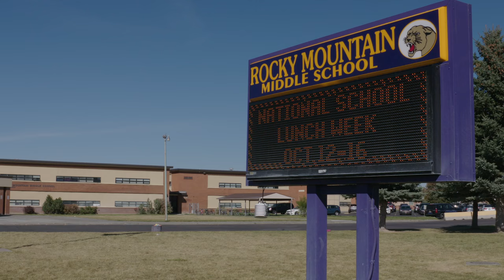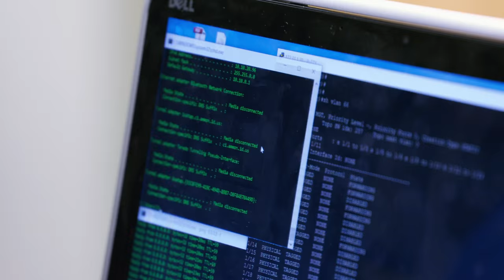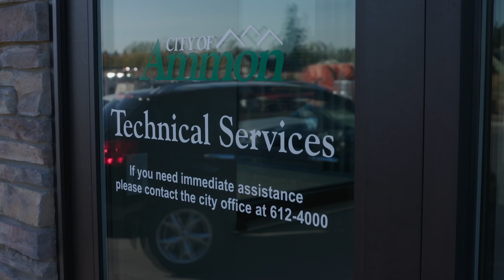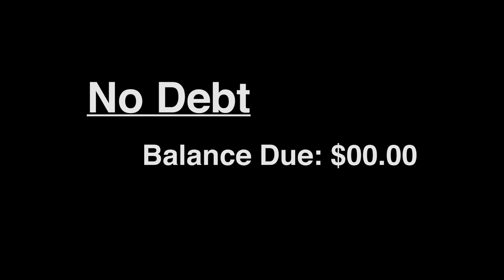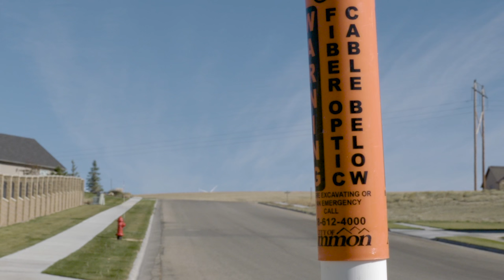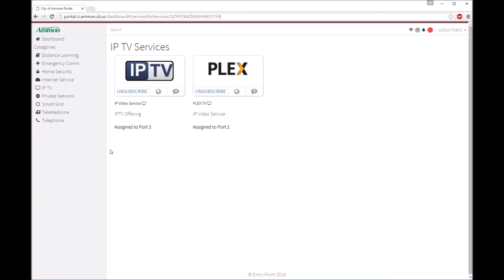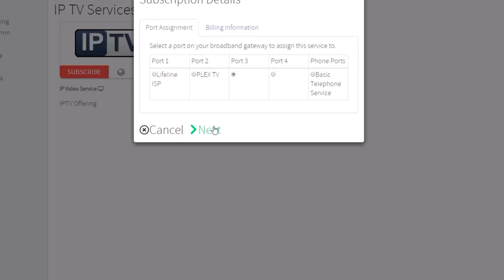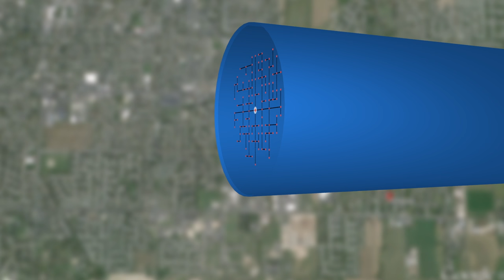Ammon's Model: The Virtual End of Cable Monopolies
The city of Ammon, Idaho is building the Internet network of the future. Households and businesses can instantly change Internet service providers using a specially-designed innovative portal. This short 20 minute video highlights how the network is saving money, creating competition for broadband services, and creating powerful new public safety applications.

We talk with Ammon's Mayor, local residents, private businesses, and the city's technology director to understand why a small conservative city decided to build its own network and then open it to the entire community. We explain how they financed it and even scratch the surface of how software-defined networking brought the future of Internet services to Ammon before any larger metro regions.

Ammon's network has already won awards, including a National Institute of Justice Challenge for Best Ultra-High Speed Application, and spurred economic development. But perhaps most important is that most communities can replicate this model and bring these benefits to their communities.

Read ongoing stories about these networks at ILSR's site devoted to Community Broadband Networks.

MuniNetworks.org works with communities across the United States to create the policies needed to ensure telecommunications networks serve the community rather than a community serving the network. We publish original news, reports, multimedia, and fact sheets.

Christopher Mitchell, the director of our Community Broadband Networks initiative at the Institute for Local Self-Reliance works on telecommunications issues — helping communities ensure the networks upon which they depend are accountable to the community. He has consulted the White House and FCC on publicly owned networks speaks at conferences across the United States on the subject, occasionally to directly debate opponents of public ownership.

We believe we make better and more informed policies when those who design those policies are those who feel their impact.

ILSR works with citizens, activists, policymakers and entrepreneurs to provide them with innovative strategies and working models that support environmentally sound and equitable economic policies and community development. Since 1974, ILSR has championed local self-reliance, a strategy that underscores the need for humanly scaled institutions and economies and the widest possible distribution of ownership.